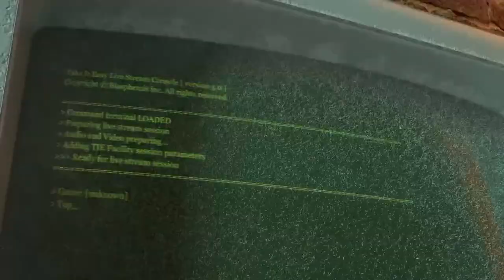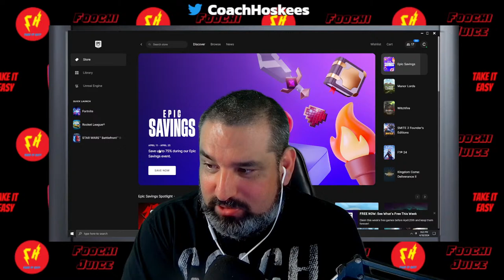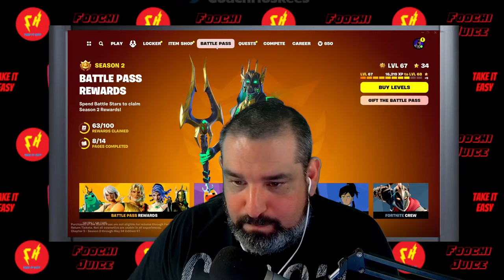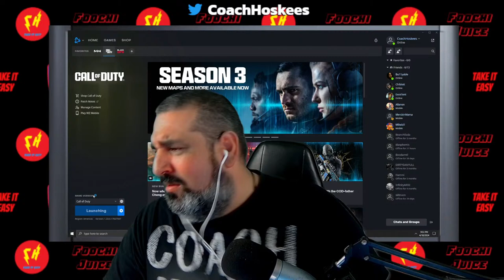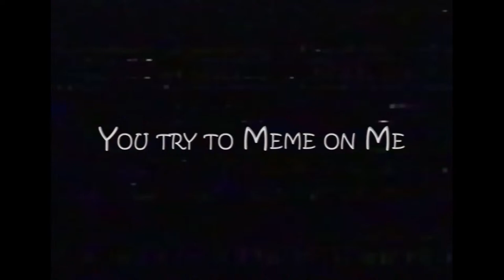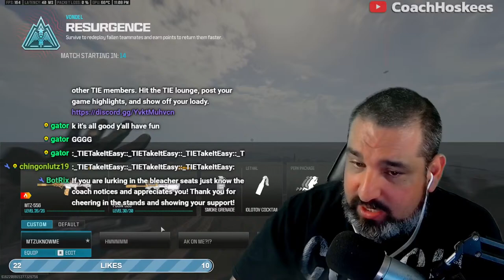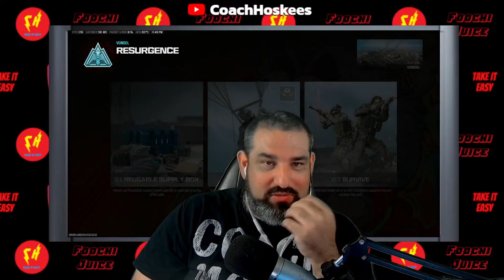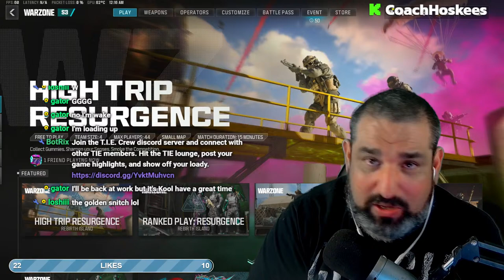🔴 LIVE | Coach Hoskees 🔴 YOUTUBE PARTNER!!!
If you like the video don't forget to click that like! Take it Easy.

Catch Me Live on 🟢 Kick!